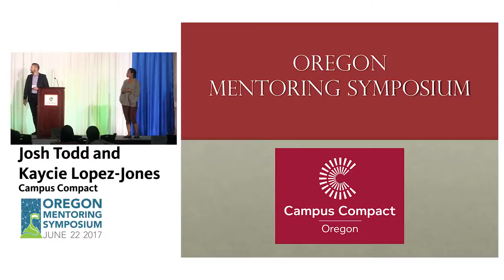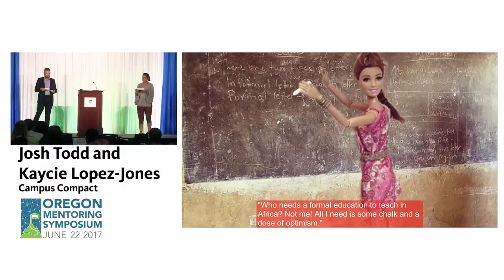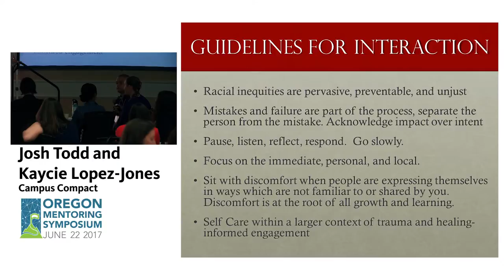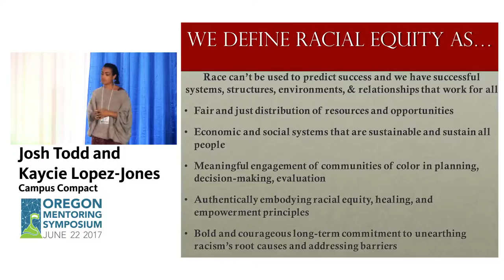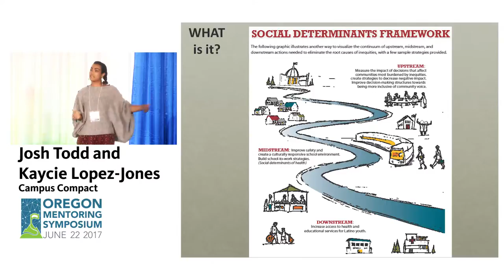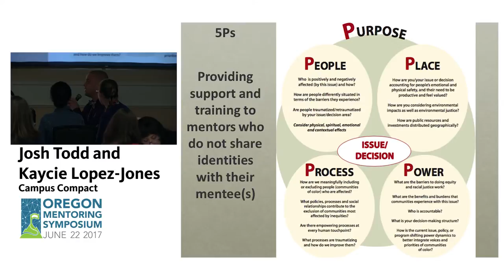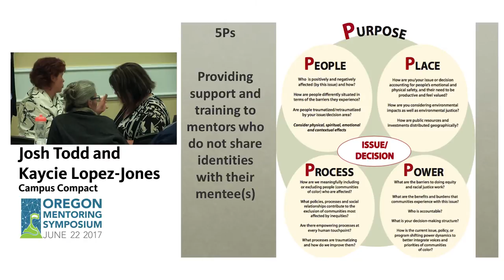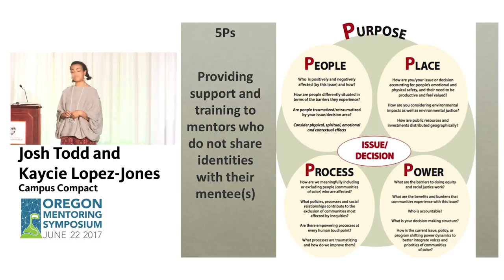Campus Compact - Josh Todd and Kaycie Lopez-Jones